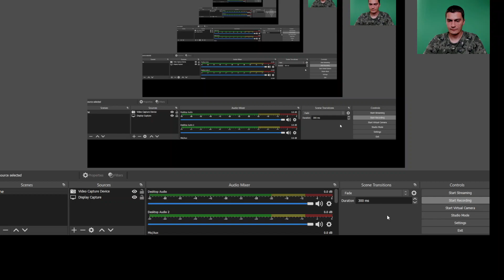Forest Landscape Integrity Index (explanations: Mihai Enescu)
Forest Landscape Integrity Index